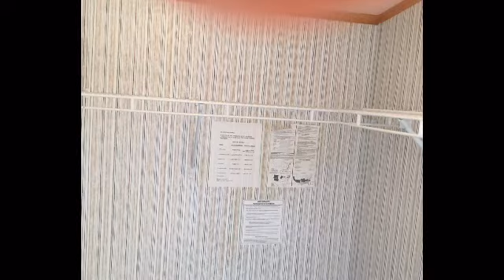Concord Pond Road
3 bedroom, single family, class c home. Recently updated.